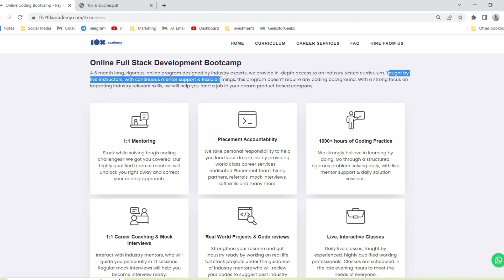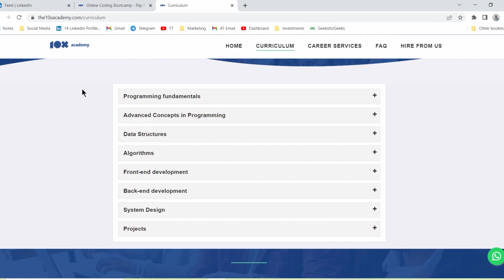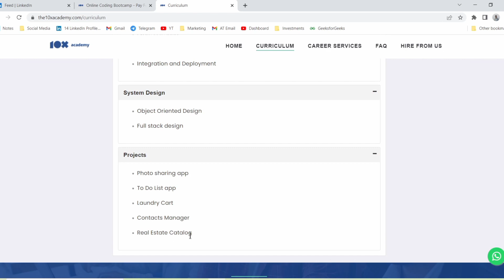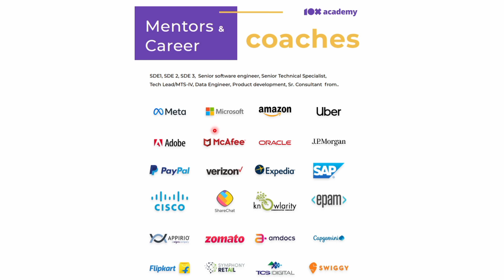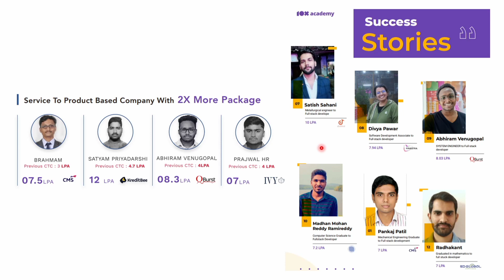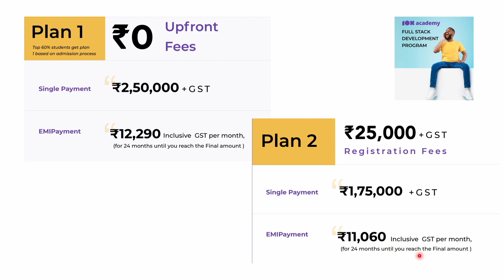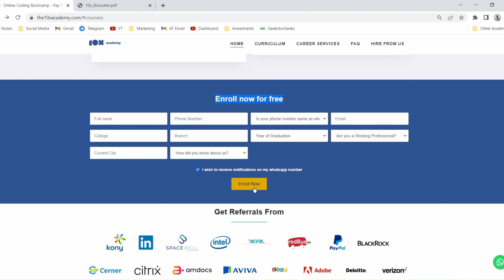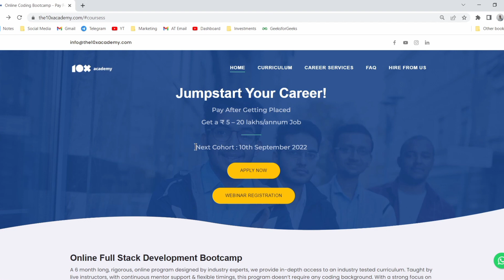Best Pay After Placement Bootcamp | 24LPA Jobs | 🔥100% Job Guarantee | 10x academy | 2020 2021 2022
Best Pay After Placement Bootcamp in India | 24LPA package | Average Package of 7.1 Lakhs From Non IT Background – Arts, Commerce, etc. Get a High Paying IT Job in Just 6 months
Switch from Service Based to Product Based Companies like FAANG

Key Highlights of the program:
- A 6 month long, rigorous, online program designed by industry experts, we provide in-depth access to an industry tested curriculum.
- Taught by live instructors, with continuous mentor support & flexible timings, this program doesn’t require any coding background.
- With a strong focus on imparting industry relevant skills, we will help you land a job in your dream product based company.

a) 1:1 Mentoring
Stuck while solving tough coding challenges? We got you covered. Our highly qualified team of mentors will unblock you right away and correct your coding approach.

b) Placement Accountability
We take personal responsibility to help you land your dream job by providing world class career services - dedicated Placement team, hiring partners, referrals, mock interviews, soft skills and many more.

c) 1000+ hours of Coding Practice
We strongly believe in learning by doing. Go through a structured, rigorous problem solving daily, with live mentor support & daily solution sessions.

d) 1:1 Career Coaching & Mock Interviews
Interact with industry mentors, who will guide you personally in 1:1 sessions. Regular mock interviews will help you become interview ready.

e) Real World Projects & Code reviews
Strengthen your resume and get industry ready by working on real life full stack projects under the guidance of industry mentors who will review your codes to suggest best industry coding practices.

f) Live, Interactive Classes
Daily live classes, taught by experienced, highly qualified working professionals. Classes are scheduled in the late evening hours to meet the needs of everyone.

TCS, Wipro, Infosys, HCL, Tech M

Master Data structures, Algorithms and Full Stack Web Development -
- Programming fundamentals
- Data Structures and Algorithms
- OOPS & System Design
- HTML, CSS, JavaScript
- NodeJS, MongoDB
- Arrays, Hashmaps, Strings,
- Linked Lists, Binary Trees
- Stacks, Queues, Big O